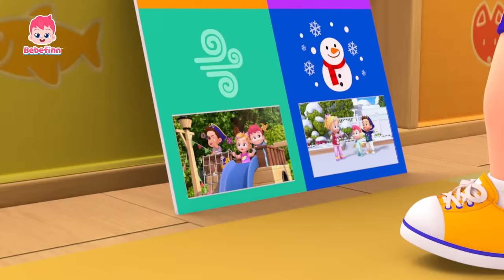⛄️베베핀 겨울 동요 연속 듣기 | 눈 오는 날, 어떤 옷 입고 싶니? | 추운 겨울 어린이 동요 | 베베핀 Bebefinn - 키즈 인기 동요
온 세상에 하얀 눈이 내려요! ⛄️

더 많은 '인기 동요' 듣고 싶다면? ➡️

00:00:00 눈 오는 날
00:03:20 어떤 옷 입고 싶니?
00:06:36 핀이 아파요
00:09:36 날씨송
00:12:26 알록달록 산타 베베핀과 색깔놀이